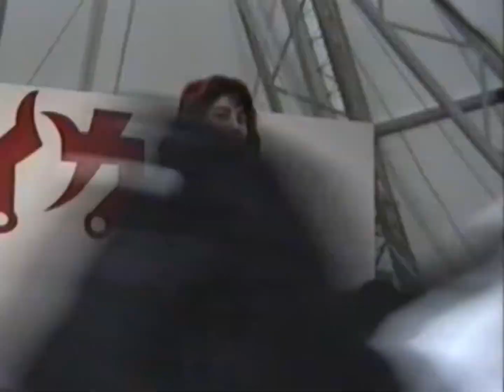19900502木原美智子（代々木公園カラオケ大会）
4:04　サマー・ラヴ
13:22　雨の日の出来事（飯島真理じゃない方）